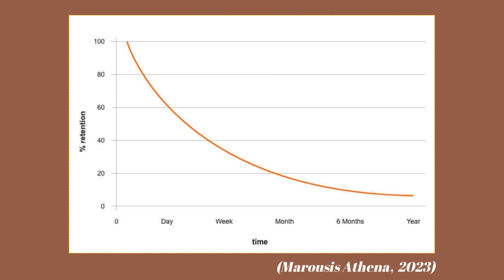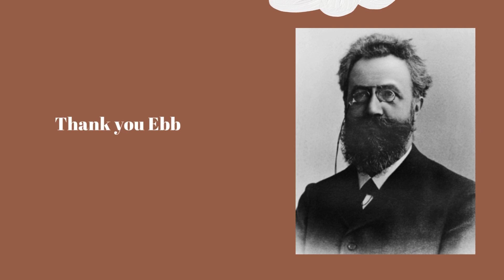Ebbinghaus -The Forgetting Curve Theory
Hi everyone :) Today in our coffee time I'll introduce to you our wonderful Hermann Ebbinghaus, and how much he helped us to find better strategies to study and retain the content.